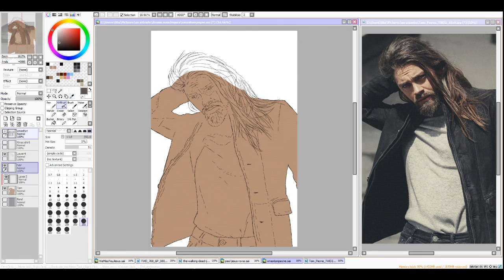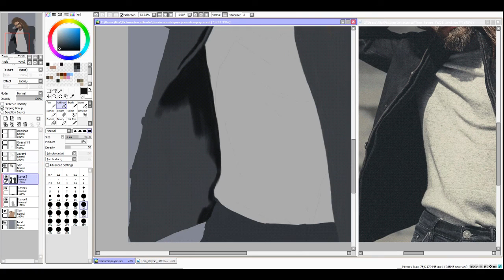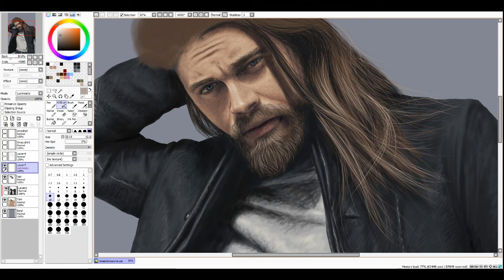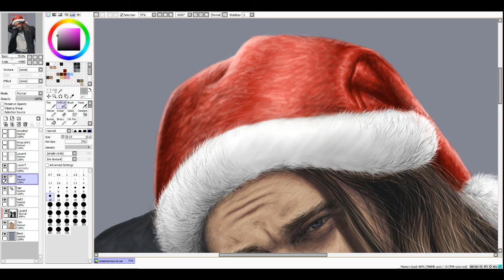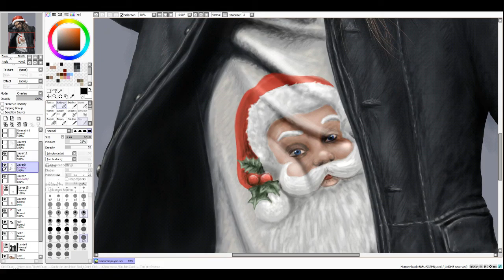SpeedPainting Tom Payne - "Last Christmas" by Wham!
Et oui c'est enfin bientot noel ! Je ne pouvais pas ne pas faire de vidéo sur ce thème :D Et quoi de mieux qu'un bel homme, un bonnet de père noel, du rouge et des lumières ?
Je n'en pouvais plus d'attendre de vous partager cette vidéo :o ça fait une semaine qu'elle est prête x)
J'espère qu'elle vous plaira :D

Je voulais aussi remercier FoudrouxD pour son Tip, t'es un amour !